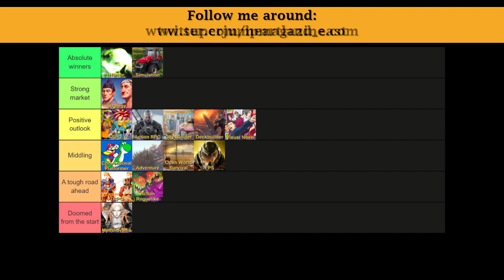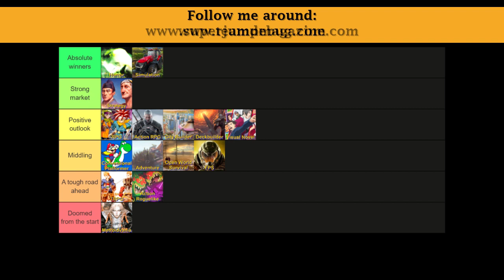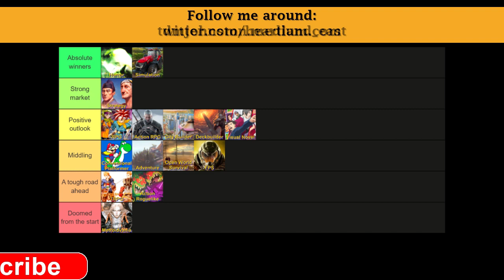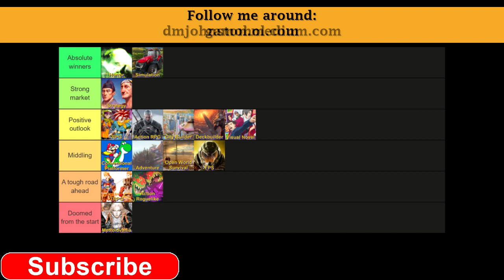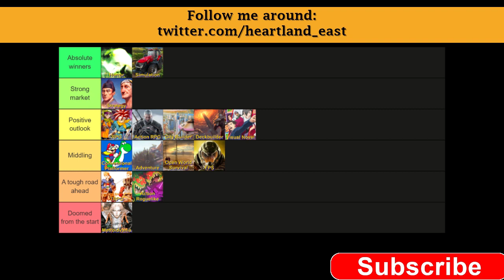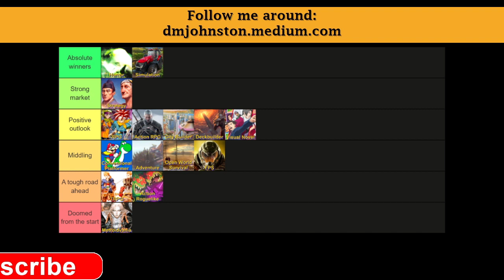A Second Look at the 2024 Indie Game Genre Tier List | FtF Podcast